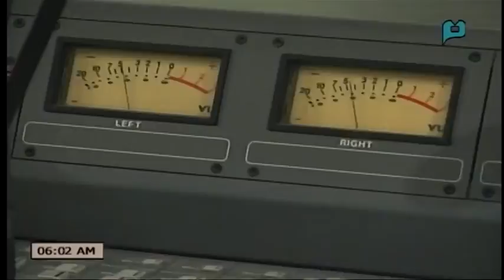RADYOBISYON W/ NKTI DR. JAIME IGNACIO & PAO CHIEF PERCIDA RUEDA ACOSTA (FRI. JULY 30, 2016)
ANCHORED BY: KA FRANCIS CANSINO AND MS. CZARINAH LUSUEGRO. W/ AUDREY GORRICETA
SIMULCAST OVER RADYO NG BAYAN AND PTV4/IBC 13